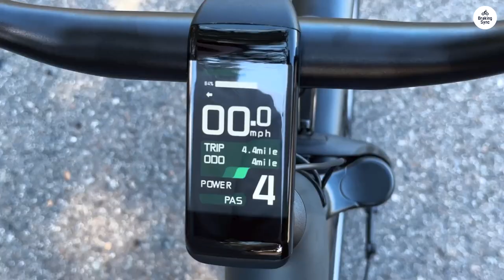CGO-800S Bike Review: The Smoothest Ride of My Life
Schwinn Marshall
Schwinn Coston

00:00 Intro
00:11 Support
00:23 Ride
00:33 Design
00:47 Summary